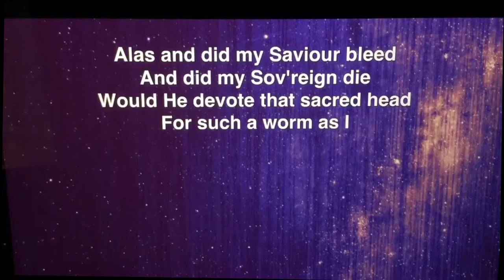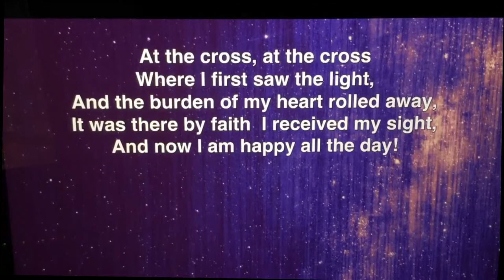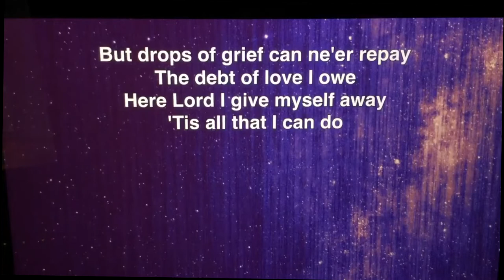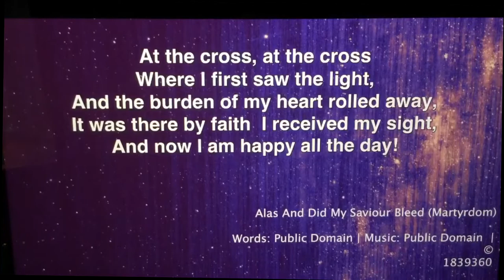03 29 20 Guard Your Heart by Pastor Danny Tutwiler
Guard Your Heart by Pastor Danny Tutwiler
New Song Community Church